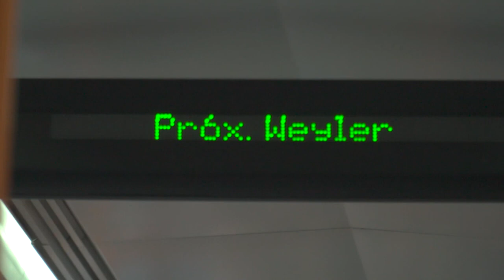FLASHMOB EN EL TRANVIA / YUFUNKDANCESCHOOL YFDS FAM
15 aniversario del tranvia de tenerife
YUFUNKDANCESCHOOL YFDS FAM